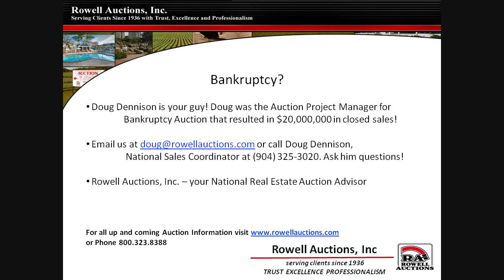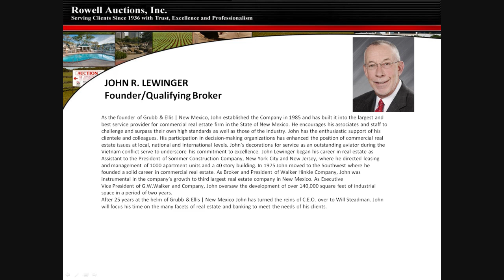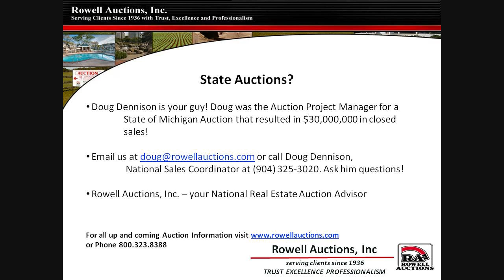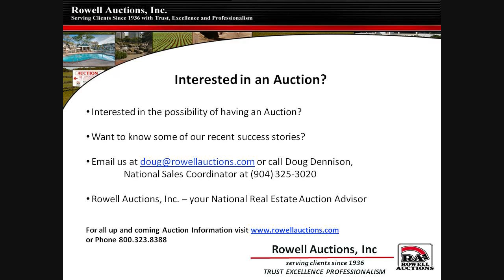Guest John Lewinger National Real Estate Auction Radio hosted by Doug Dennison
Radio Guest John Lewinger on National Real Estate Auction Radio hosted by Doug Dennison - Friday March 18th

Mission Statement: To provide an educational experience for listeners & a promotional format for Auctions across the country